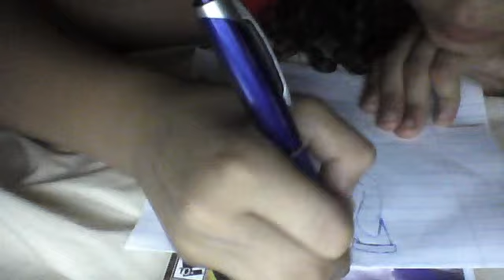how to draw a dog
MrLuilou69's webcam video June 19, 2011 05:07 PM